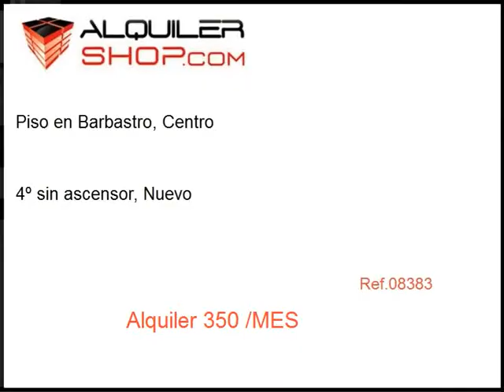Alquiler Piso en Barbastro, Centro 350 eur/MES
Se alquila ático en el centro de Barbastro.
Se alquila ático en el centro de Barbastro. Ático de 2 habitaciones, salon-cocina, baño, suelo en parquet, carpinteria exterior en madera con cristal climalit, completamente amueblado, calefacción, armario empotrado y gastos de comunidad incluidos.